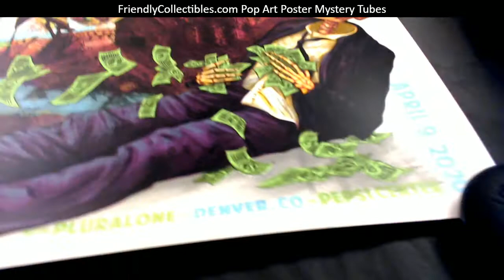Pearl Jam Denver Poster